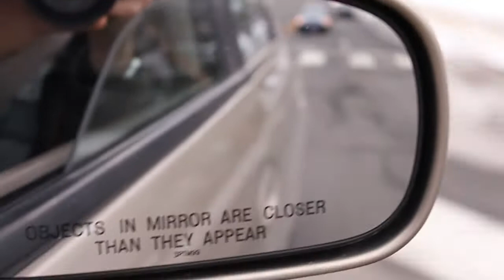Canon T2i/550d first time video test - Pupatella Pizzeria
Just got the t2i and made a short video of some friends and getting pizza at a local joint in Arlington, VA. This is my first time using the T2i HD vid settings and cutting/editing with Premier CS5 for the first time.

Lens: 18-55 kit
Cut: Premiere CS5
Post: None
Music: The Radio Dept - Never follow suit / SHM - Show Me One Laidback Luke Bootleg